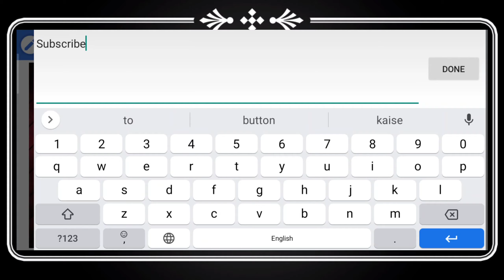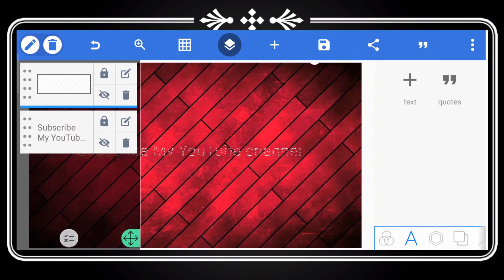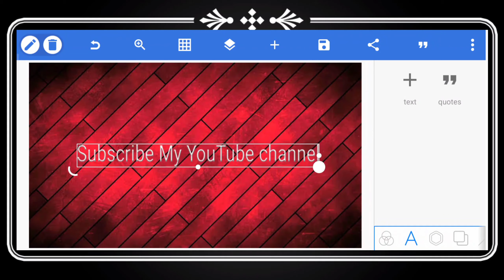Pixellab Emboss Problem, Pixellab Emboss Problem Android 10 & Solution, Pixellab Emboss Not Working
1 Best Editing App For Android | Textoon App vs Pixellab | Textoon | pixellab | Best App For Editing

2 Best Editing App For Android | Textoon App | Textoon |Technical saurabh 23 | Best App For Editing